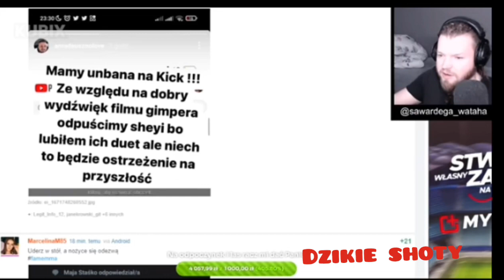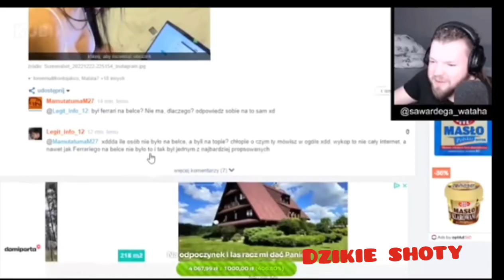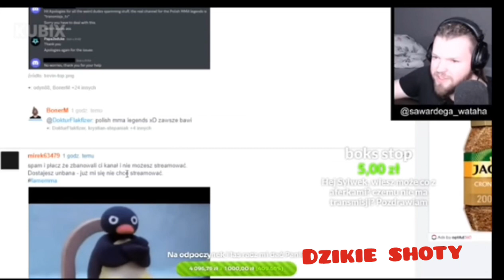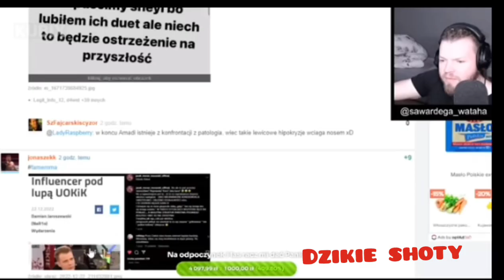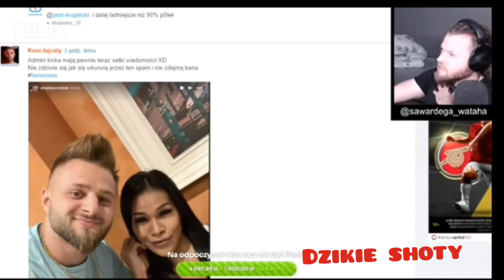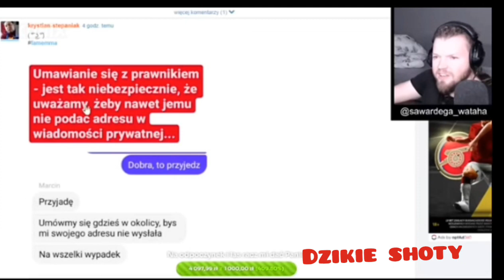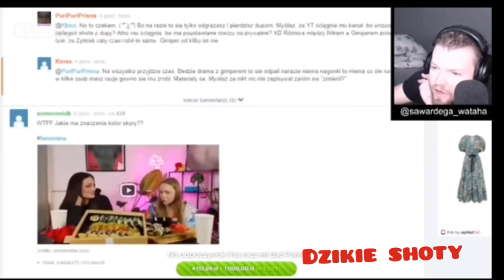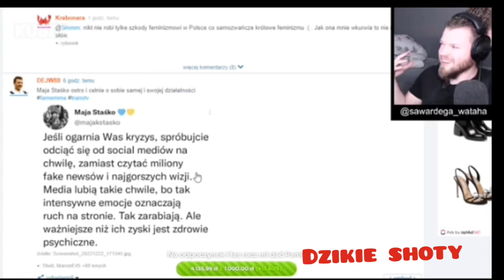Wardęga przegląda wykop.! tematy (Natan,Staśko,trans tv, Pasut)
jeśli się podoba daj subika I łapkę w górę❤️